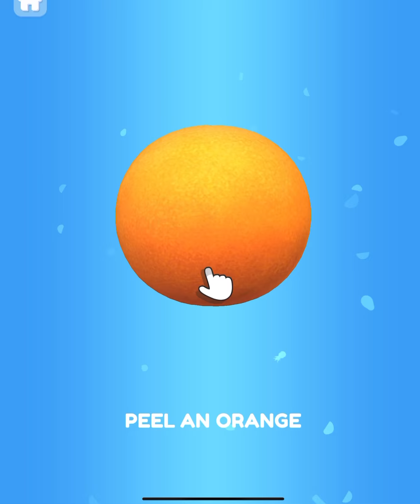Juicy Run - Very Satisfying and Relaxing Game